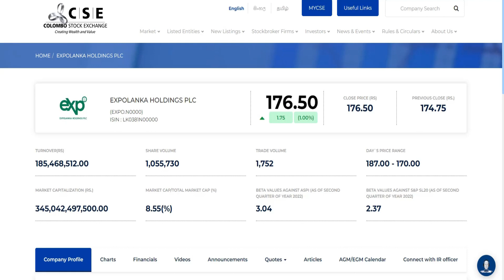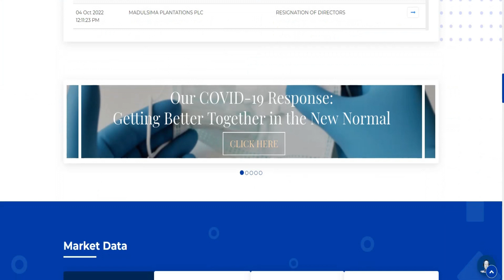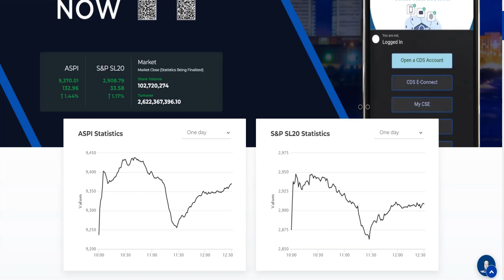Share Market එකේ පහළ යාමත් එක්ක EXPO and LIOC shares වල අනාගතය මොකදවෙන්නේ?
මෙම විඩීයෝ මගින් ඔබට ආයෝජනයන් ගැන පැහැදිලිකිරීමක් ලබාදෙන අතර ඔබගේ දැනුම වැඩිකර ගැනීම සදහා මෙය යොදාගතහැක. එසේම මෙම කිසිම විඩීයෝවක් මගින් ඔබට ආයෝජනයන් උපදෙස් ලබානොදෙන අතර ඔබ විසින් සිදු කරගන්නා වූ පාඩු සම්බන්ධව වගකීමක් කිසිදු ආකාරයකින් Investment World යූ ටියුබ් චැනල් එක මගින් හෝ මා විසින් ගන්නේ නැත. මෙම වීඩියෝ ඉදිරිපත් කිරීම ප්‍රධාන වශයෙන් ආයෝජනය පිළිබඳව ඔබේ දැනුම මට්ටම ඉහළ නැංවීමේ අධ්‍යාපනික අරමුණක් වේ. මෙහි ඇතුලත් තොරතුරු මගේ දැනුම අනුව නිවැරදිව යොදා ගෙන ඇති අතර මෙහි යම්කිසි අත්වැරදීමක් සිදු වී තිබුනොත් ඒ ගැන දැනුවත් කරන මෙන් ඉතා කාරුණිකව ඉල්ලා සිටිමි.